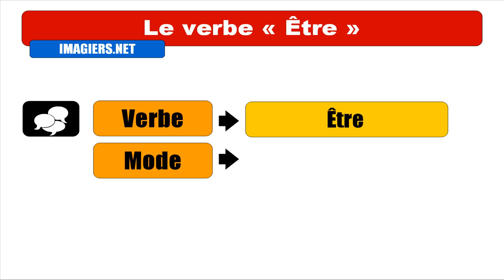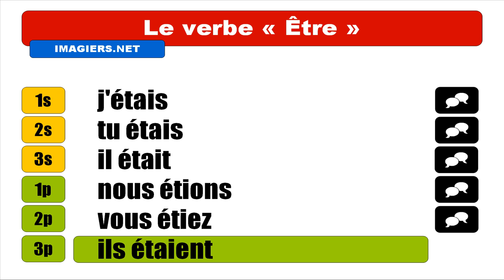FRANÇAIS LANGUE ÉTRANGÈRE = Conjugaison = Être = Indicatif Imparfait